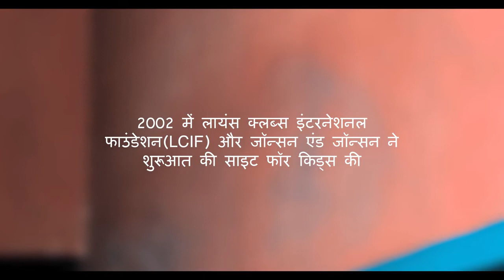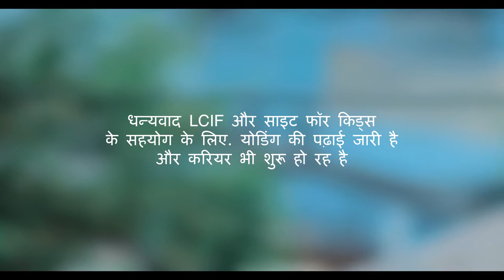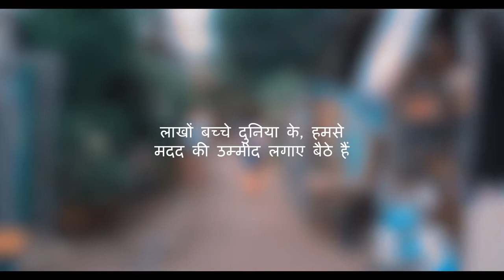साइट फॉर किड्स [HI]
हर साल LCIF एवं जॉन्सन एंड जॉन्सन नेत्र देखभाल प्रदान करते हैं, लाखों वंचित बच्चों के लिए